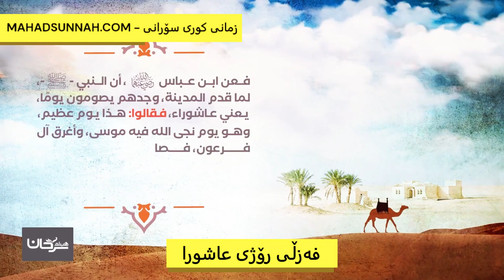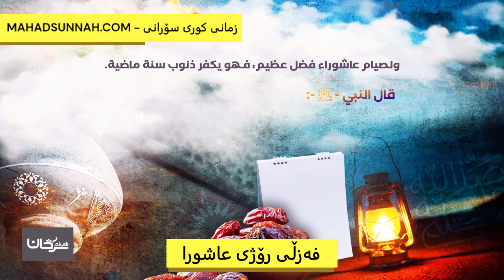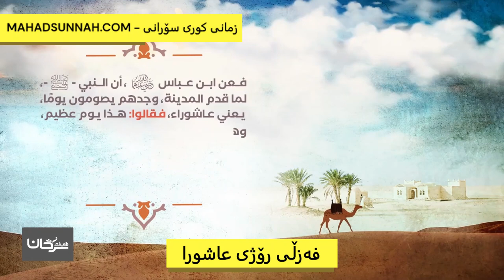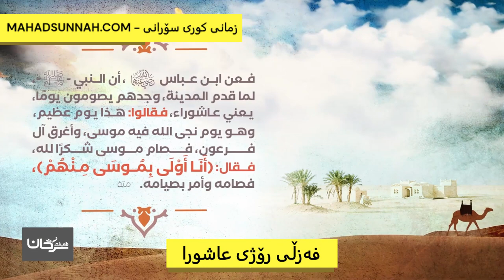فەزڵی رۆژی عاشورا - فضل يوم عاشوراء